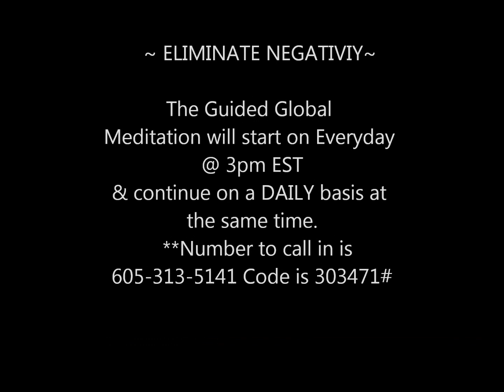Jared Rand’s “Global Guided Meditation Call” September 10, 2019 # 575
~ ELIMINATE NEGATIVITY ~

               The Guided Global Meditation will start on Everyday @ 3pm EST  & continue on a DAILY basis at the same time.